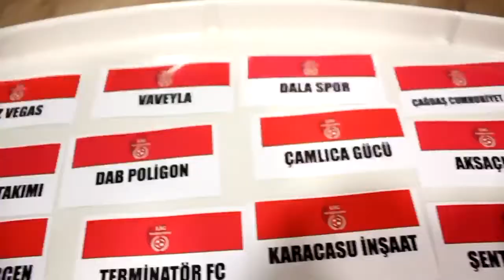Genç Fenerbahçeliler-Mesa Otomotiv / Maç Özeti / Ankara / Lig Maratonu 2018 Açılış Sezonu